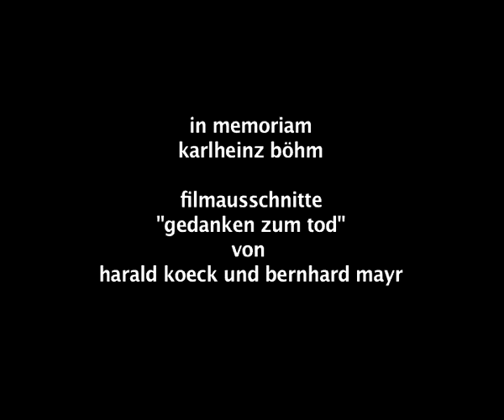Karlheinz Böhm - IN MEMORIAM - 1928 - 2014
MENSCHEN FÜR MENSCHEN - Karlheinz Böhm lernte von dem 68er Protagonisten, welche Kraft politische und soziale Empörung und Engagement besitzt und wie man sie für das eigene und das Leben anderer einsetzen kann.

1997 drehte ich gemeinsam mit Bernhard Mayr einen Film namens "Gedanken zum Tod" . Menschen, die sich mit der Thematik näherten und sich damit auseinandersetzten. Einer von ihnen war Karlheinz Böhm